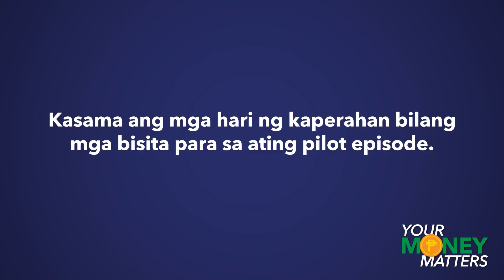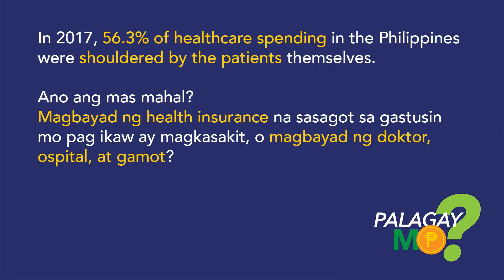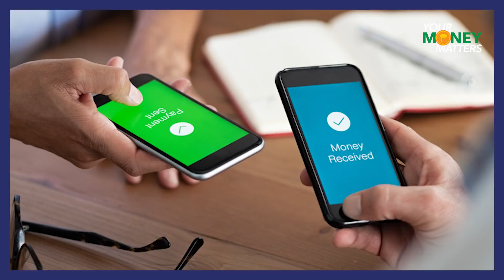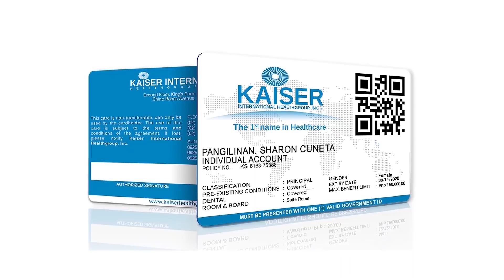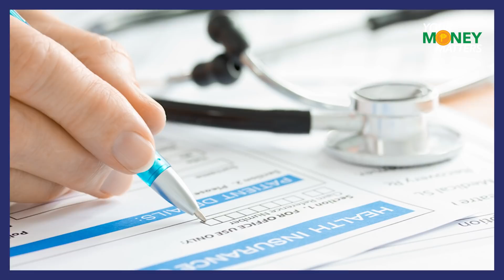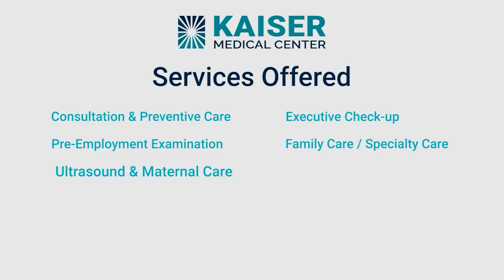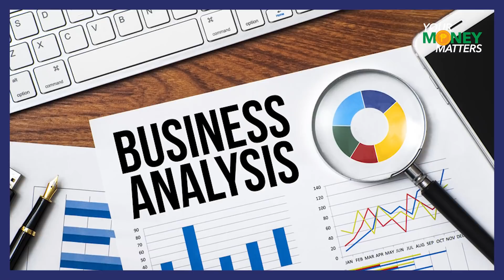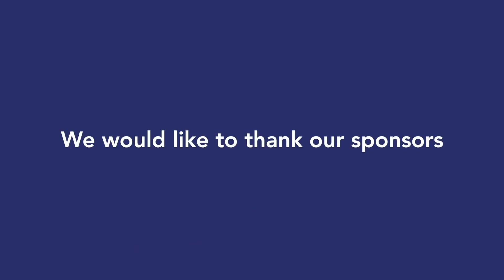Hindi ko na kailangan ang healthcare dahil malusog naman ako? | Your Money Matters EP7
Turn your lives around and begin living a financially independent future by eliminating all you wrong money beliefs now! Join us for a new episode of Your Money Matters where our top IMG leaders will reveal to us the truth about "Hindi ko kailangan ng healthcare dahil malusog naman ako."

In building a solid financial foundation, is healthcare an important brick to succeed? Find out the answer at IMG Official Youtube Channel tonight! Learn to how your hard-earned money can grow and work for you!

Let us shape the future of the next generation through financial education to be debt-free, to save more, and for our loved ones!

Achieve financial independence with IMG, and let us continue to showcase your passion for teaching financial literacy!

Together we can reach our goal of 30 million individuals by the year 2030! Let us keep building a community of financially literate Filipinos all around the world, where everyone can learn the secrets to success!

International Marketing Group a pioneering global marketing company that serves as an avenue towards the ease of financial security. It also caters the financial needs of every individual and families who wish to access financial independence.